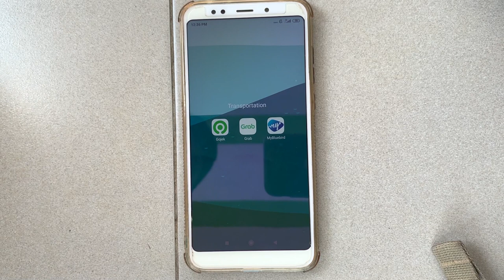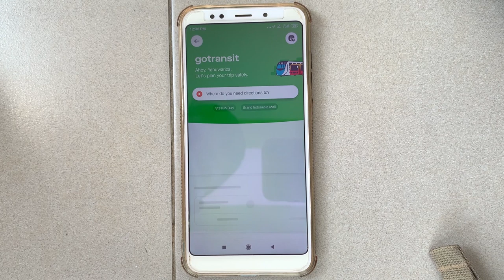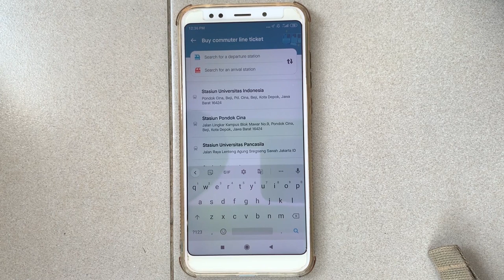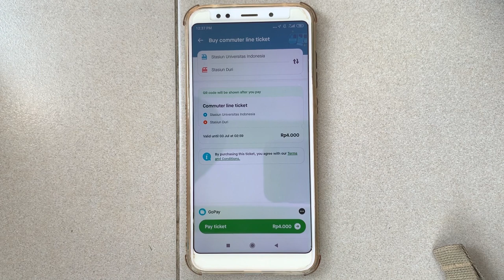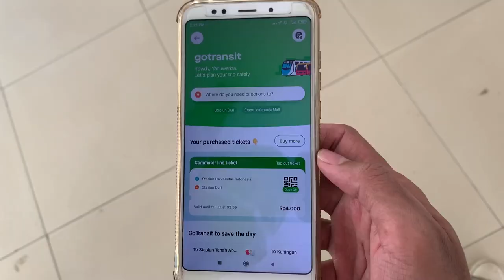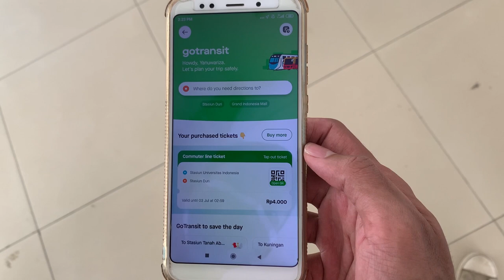NAIK KRL TANPA KARTU DENGAN FITUR GO TRANSIT DARI APLIKASI GOJEK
Trip kamu dalam perjalanan menggunakan KRL sekarang makin dibikin mudah dengan hadirnya gojek yang bekerja sama dengan PT KAI. Aplikasi gojek sekarang menambahkan fitur Go-Transit pada platformnya untuk membeli tiket KRL secara online. Pengguna KRL boleh banget nih cobain fitur ini untuk memudahkan kamu yang mau naik KRL agar makin megurangi antrian di stasiun pembelian tiket, Yuk dicobain guys.